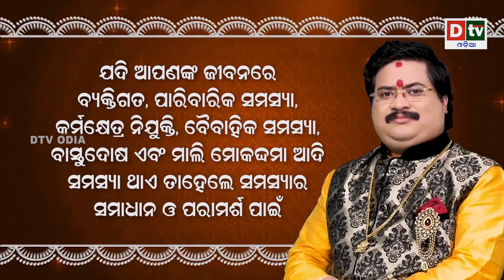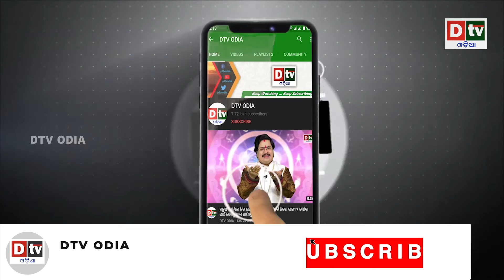ଚାଇନା ରକେଟ୍ ଚାଇନା ମାଲ୍ ଭଳି ଚୀନ୍ କୁ ଦେଲା ଝଟକା | Latest Odia News | Dtv odia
dtv odia,
odia news live,
odisha news,
odia news,
bhubaneswar news,
odisha news,
ଓଡ଼ିଆ news,
odisha lockdown,
odia news,
odisha news
ଓଡ଼ିଆ news
bhubaneswar news
odia news odisha
latest news